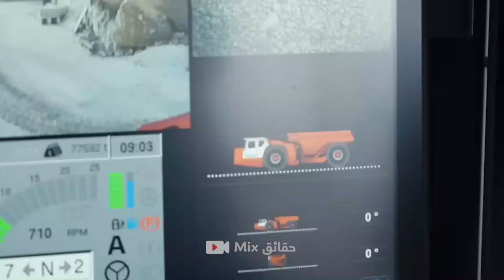أكبر وأخطر عمليات النقل على الإطلاق.. سائقون ماهرون بشكل لا يصدق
اِكْتَشِفُوا مَعَنَا أَحْدَثَ الِابْتِكَارَاتِ فِي عَالَمِ النَّقْلِ الثَّقِيلِ وَالْآلَاتِ الْمُتَطَوِّرَةِ! مِنْ نِظَامِ SPMT الْمُذْهِلِ إِلَى "الْوَحْشِ الْحَدِيدِيِّ" فِي بِنَاءِ الْجُسُورِ، وَتِقْنِيَّاتِ الْقِيَادَةِ الذَّاتِيَّةِ الَّتِي تُغَيِّرُ الْمُسْتَقْبَلَ. مَشَاهِدُ لَا تُصَدَّقُ وَقَصَصُ إِبْدَاعٍ هَنْدَسِيٍّ مُذْهِلَةٌ بِانْتِظَارِكُمْ.

مرحبا بكم في قناتنا حيث تشاهدون مزيجاً مثيراً من أحدث التقنيات والابتكارات في عالم التكنولوجيا، إلى جانب مقاطع ترفيهية ومنوعة تضيف لمسة من المرح والتسلية إلى يومكم.